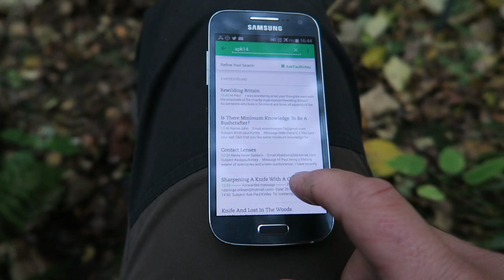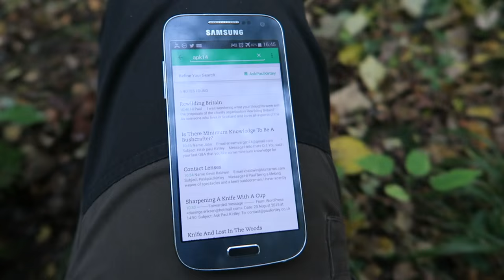AskPaulKirtley Ep. 14 - Toxic Firewood, Lost In The Woods, Bushcrafter Knowledge & Rewilding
Welcome to Episode 14 of AskPaulKirtley, where I answer questions about toxic firewood, down sleeping bag cost vs weight, what to do if lost in the woods, what knife to carry, sharpening knives on coffee mugs, using contact lenses outdoors and rewilding Britain...

Timestamps:

02:08 Toxic Firewood

04:38 Down bags: cost vs weight

08:35 What to do if you are lost in the woods

16:00 What knife to carry

17:54 Sharpening knives on a coffee cup

21:18 Using contact lenses outdoors for extended periods

25:51 What’s the minimal knowledge needed to be a “bushcrafter”?

33:15 Thoughts on re-wilding Britain

Ask Paul Kirtley is a regular Q&A show (also available as a podcast) with leading bushcraft instructor Paul Kirtley, founder of Frontier Bushcraft and author of Paul Kirtley's Blog.

Tweet your questions with hashtag askpaulkirtley to @pkirt